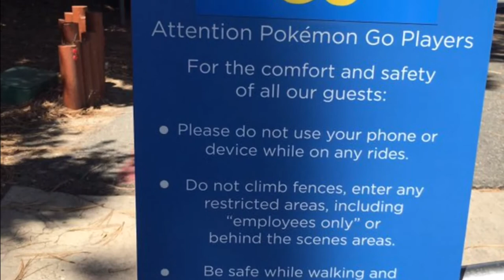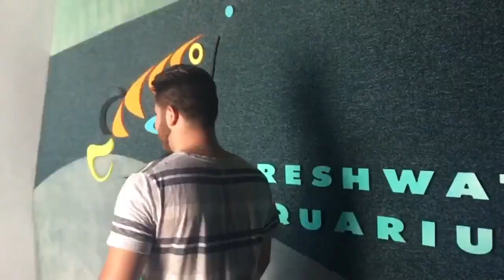SEAWORLD!! 1st timer